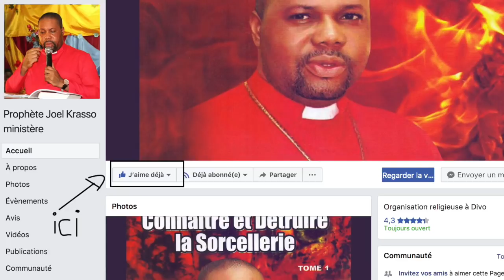Prophète Joel Krasso "Comment me suivre et rentrer en contact avec moi" LUNDI 19 FEV 2018